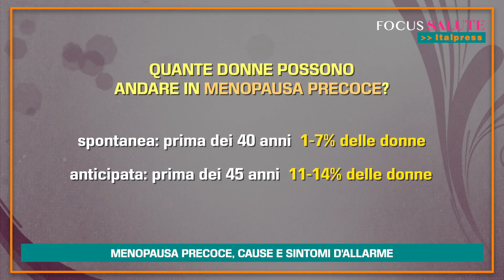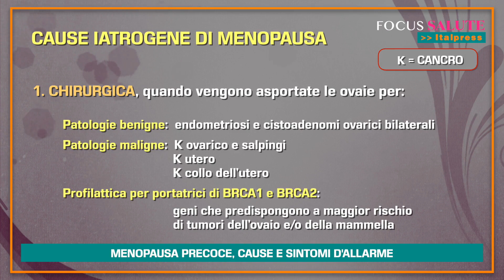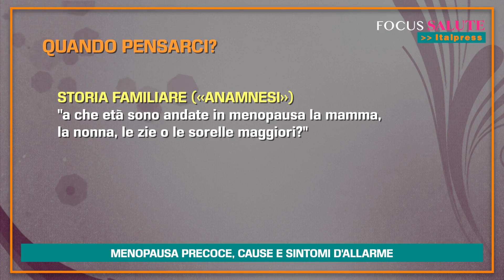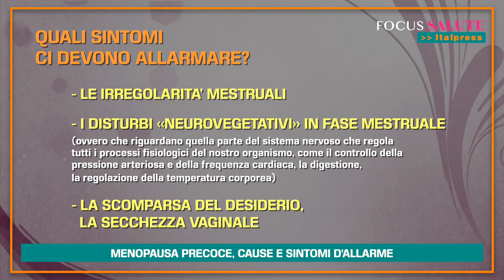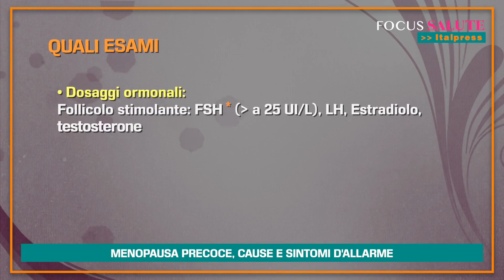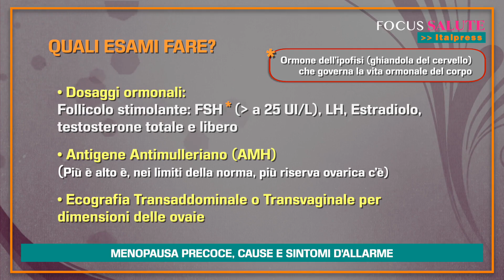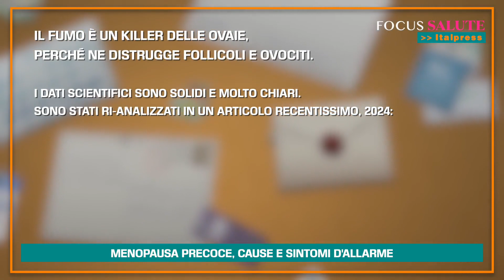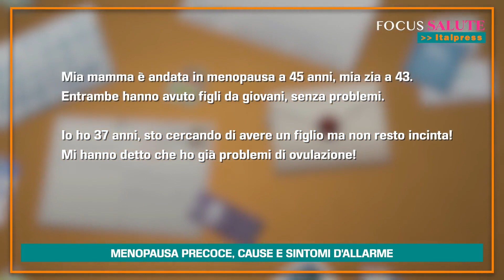Focus Salute - Menopausa precoce, cause e sintomi d'allarme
MILANO (ITALPRESS) - Nel trentatreesimo numero di Focus Salute, format tv dell'agenzia Italpress, la ginecologa e oncologa Alessandra Graziottin parla di menopausa precoce, delle cause e dei primi sintomi d'allarme.
sat/gsl